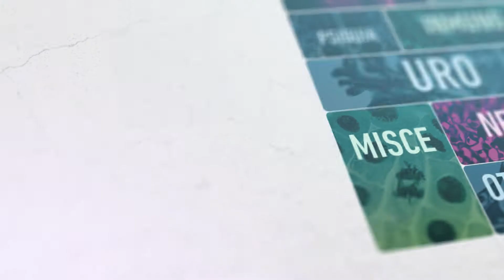Manuales: La opinión de nuestros alumnos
Opinión de nuestros alumnos tras el acto de asignación de plazas MIR 2018 sobre los manuales de nuestra academia.